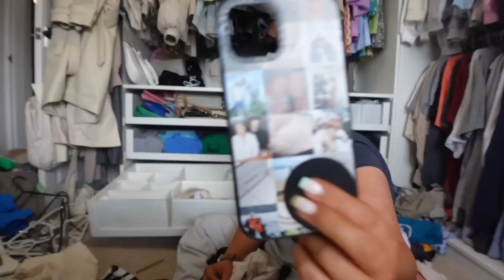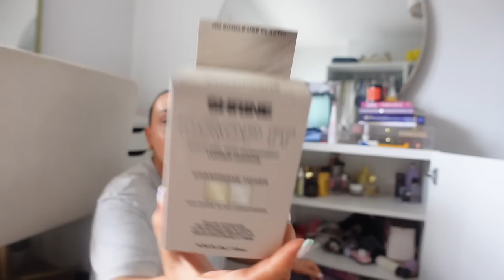DECLUTTER + ORGANISE MY WARDROBE ROOM WITH ME: satisfying clear out yay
Hey besties I hope you enjoyed this huge clear out!!!

I love you as always 🦋🦋🦋🦋